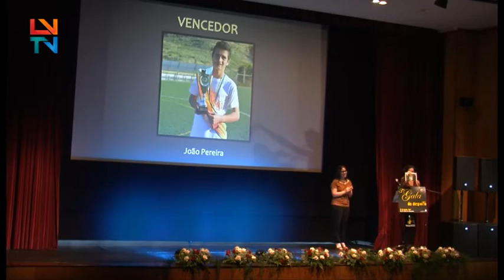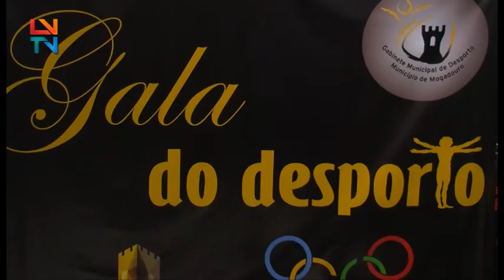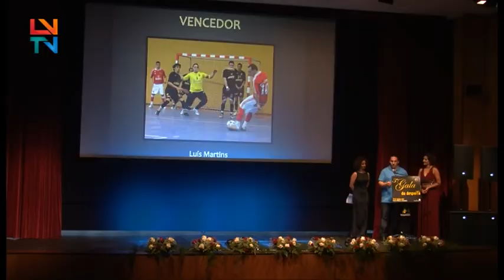3ª Gala do Desporto de Mogadouro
Em onze categorias distintas, Mogadouro, através da 3ª Gala do Desporto, homenageou os diferentes atletas, clubes, treinadores e dirigentes da região